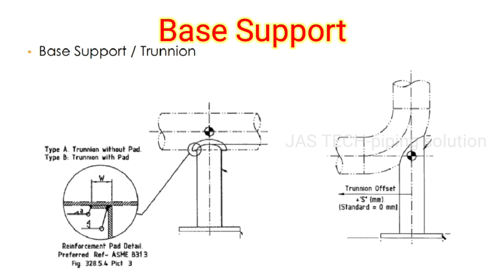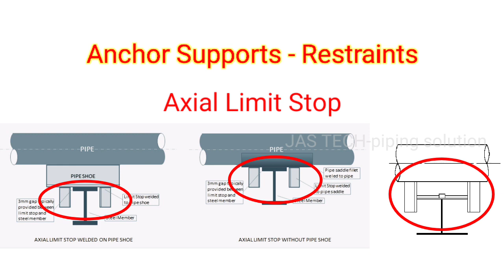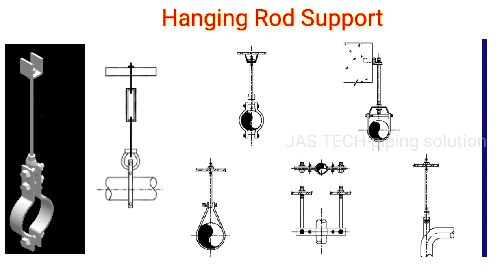Types of Pipe Supports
Pipe Supports and Restraint